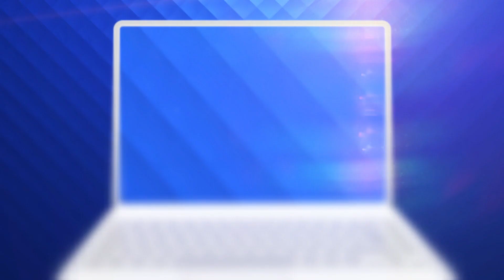Asta e lovitura iernii în Liga 1! Budescu va semna cu Sepsi!